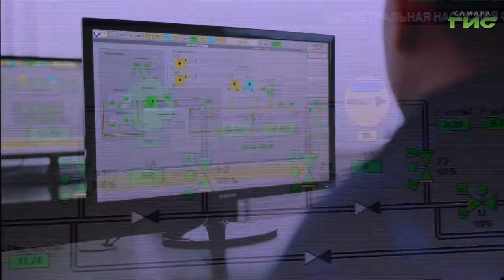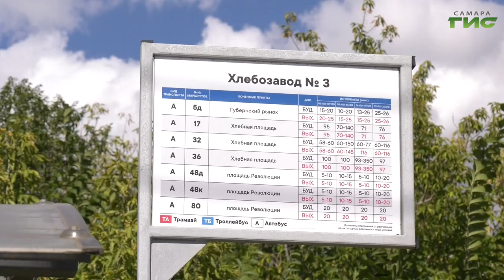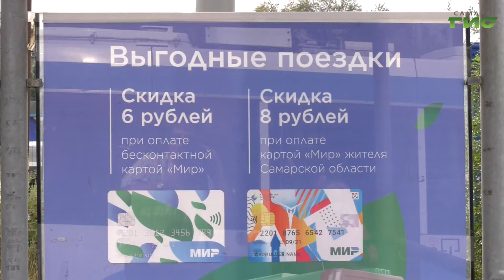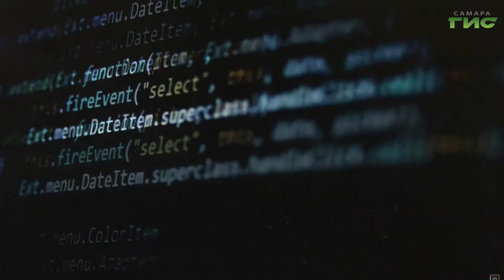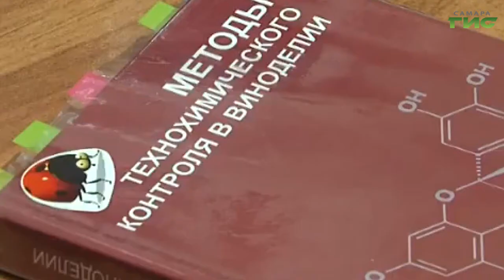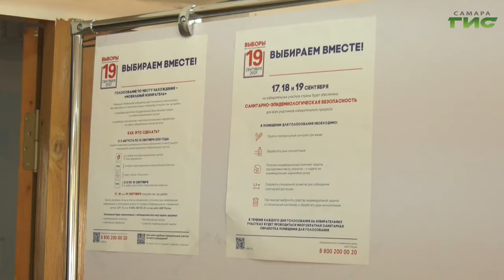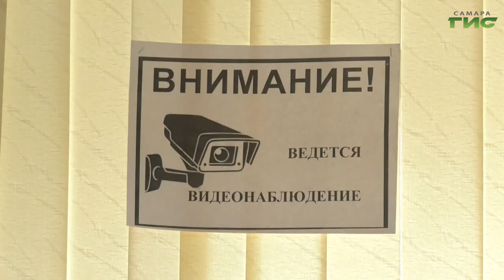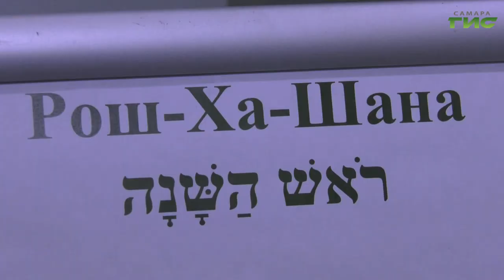"События" от 06.09.2021 (вечер)